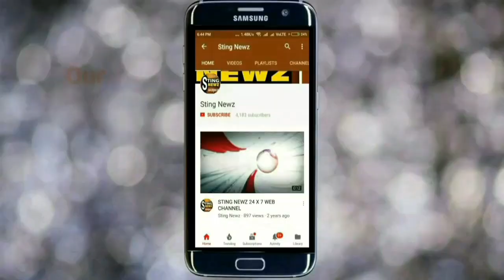বড় খবরঃ মমতা ব্যানার্জি শহিদ হতে চাইছে! বিষ্ফোরক দাবি মুকুল রায়ের